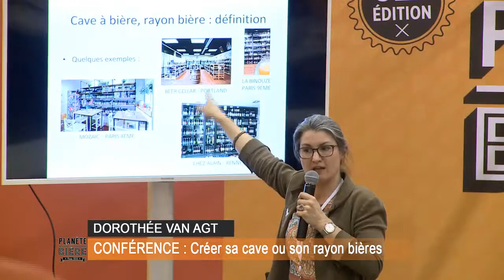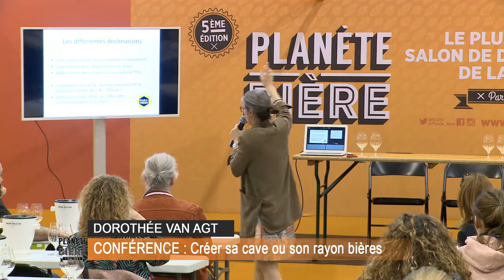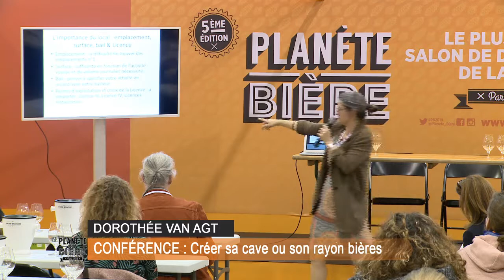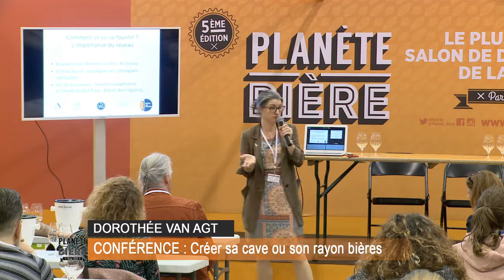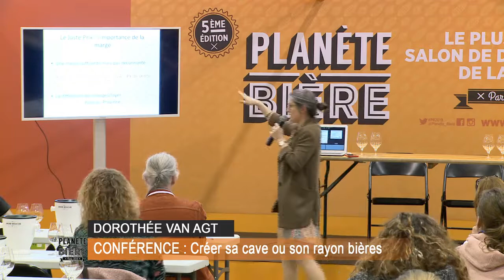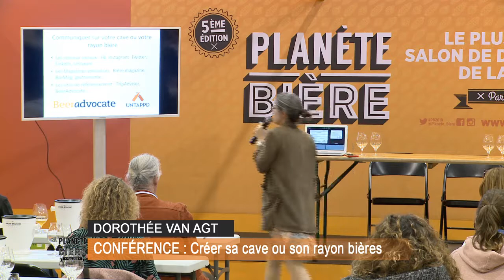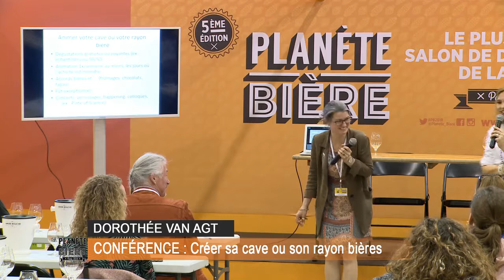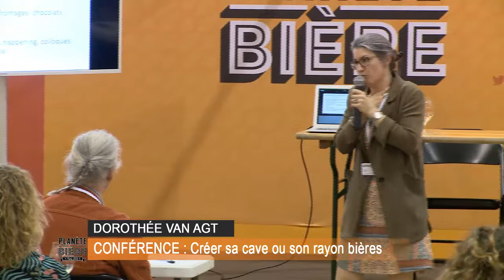Conférence "Créer sa cave ou son rayon bières" par Dorothée Van Agt (Mozaïc)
Le succès de la bière entraîne des envies d’ouverture de caves à bières ou de création d’un rayon bières. À mi-chemin entre épicerie et bar, la cave à bières est devenue avec le temps, un lieu hybride entre vente à emporter et dégustation sur place. Stock, marge, réseau, bénéfice… Dorothée Van Agt aborde tous les sujets utiles.